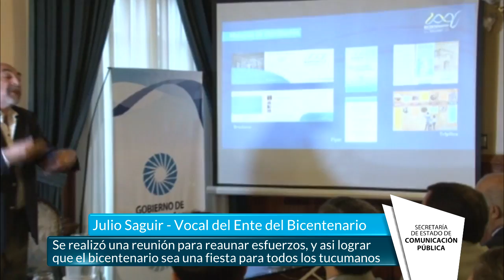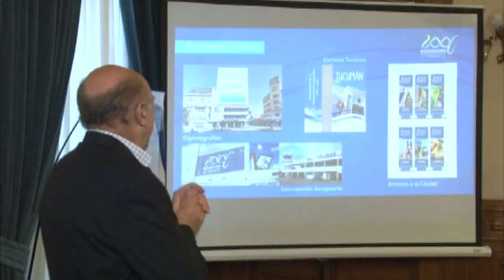Manzur: “Este Bicentenario debe ser una fiesta para todos los tucumanos” - Gobierno de Tucumán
El gobernador Juan Manzur mantuvo esta mañana una reunión con los ministros y secretarios de Estado del gabinete provincial, en la que el tema principal fueron los festejos el Bicentenario a lo largo de este año y la articulación de las actividades entre el poder ejecutivo provincial y el nacional, e instó a los funcionarios a que la celebración “sea una fiesta para todos los tucumanos”.
El gobernador destacó como un importante logro el haber consensuado con el gobierno nacional la agenda de las principales actividades, y el apoyo que el propio presidente Mauricio Macri y su gabinete expresaron al respecto.  “Armonizamos una agenda común”, aseveró Manzur al tiempo que puso de relevancia la presencia del plenario del Congreso Nacional y de los miembros de las Cortes Supremas nacionales y provinciales, que se darán también cita esa semana.
“El próximo 6 julio, los 257 diputados y 72 senadores nacionales sesionarán por primera vez desde 1816 en Tucumán, y lo harán en el Teatro San Martín”, explicó. Durante los días 8 y 9 de julio  la grilla de actividades se centrará en desfiles, reuniones y Cena de Gala; las mismas contarán con la presencia del presidente Macri y los integrantes del gabinete nacional.
Manzur destacó además, que el Congreso Eucarístico Nacional -que tendrá lugar entre el 16 y el 19 de junio -, se convertirá en uno de los eventos masivos más trascendentales y estimó que se espera la afluencia de entre 50 y 100 mil personas provenientes de nuestro país. Al respecto, recordó que el presidente Macri y la vicepresidenta Gabriela Michetti comprometieron su presencia en el encuentro de la fe católica.
La misa central se oficiará en el Hipódromo de Tucumán y durante los cuatro días, se llevará a cabo un importante operativo de las fuerzas se seguridad y del sistema sanitario local para poder dar respuesta a la gran concurrencia de fieles.
El secretario de Planeamiento y vocal del Ente del Bicentenario, Julio Saguir, expuso el calendario de las distintas actividades y eventos que se desarrollarán hasta fin de año, de carácter científico, cultural, deportivo, y productivo.
Luego de la exposición de la agenda, el gobernador reiteró que todo el gobierno provincial estará abocado a que “estén dadas las condiciones para que este Bicentenario sea una fiesta de todos los tucumanos”.